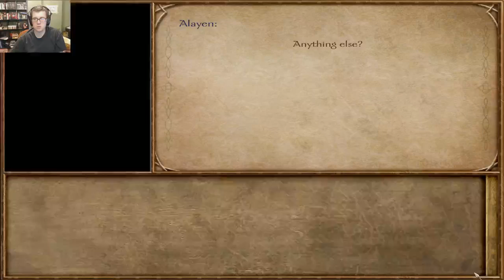We play Mount and Blade 060215